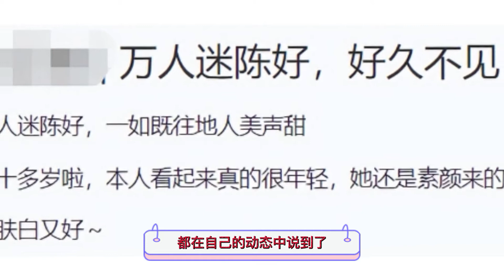“万人迷”陈好近况曝光！43岁白嫩如少女，身材苗条锁骨清晰可见